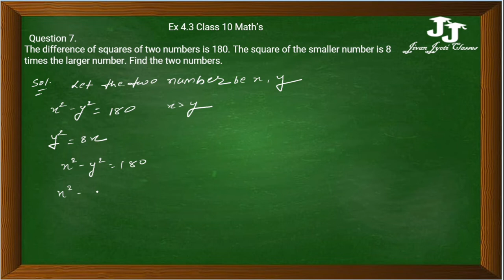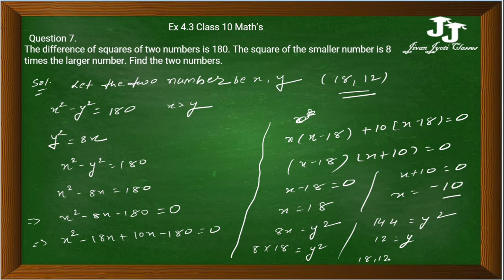NCERT Solutions for Class 10 Maths Exercise 4.3 Chapter 4 question number 7